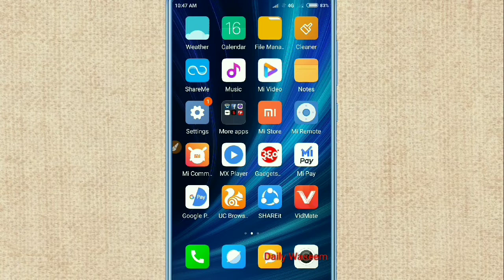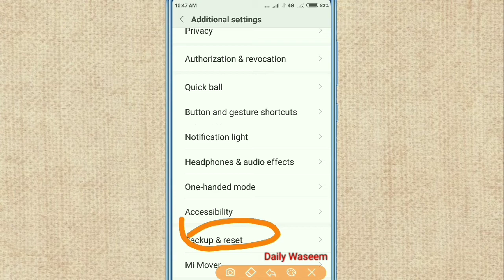Redmi Y1! Wi-Fi Problem ! Not Open WiFi & Not working Problem